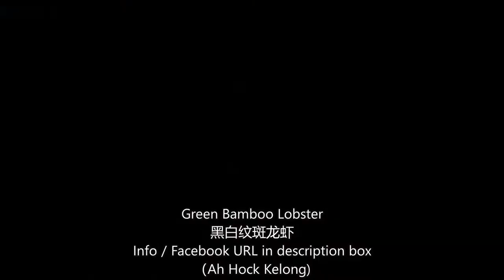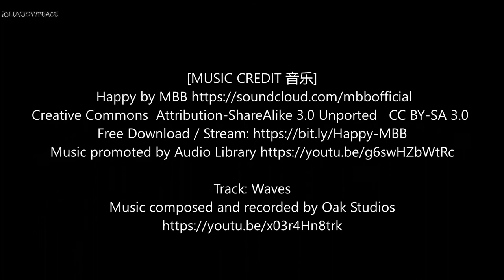Yummy Live Fresh Green Bamboo Lobster 活海鲜之黑白纹龙虾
Fresh seafood from Ah Hock Kelong, they are located along the coastal area south of Pulau Ubin, Ah Hock Kelong is re-purposed for a single, dedicated cause. I.e., to farm, harvest and source for live and freshest seafood for all to enjoy in Singapore.

Green bamboo lobster called 黑白纹龙虾
- can be up to 60 cm, is one of the bigger type of spiny lobster. average length is 20 to 35 cm
- Back and leg area has black and white / yellow stripes
- found in indo pacific waters, SEA region, this particularly one is wild caught in West Papua New Guinea, east of Indonesia.
- They live in around corals, and deep sea sand from 1 to 10 metre
- Their flesh is sweet, fresh and crunchy
- Best way is to eat with unsalted butter, seared or baked to taste the natural sweetness. Else you can do sashimi style.